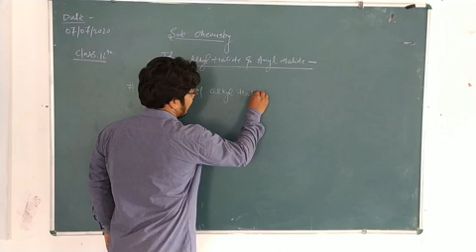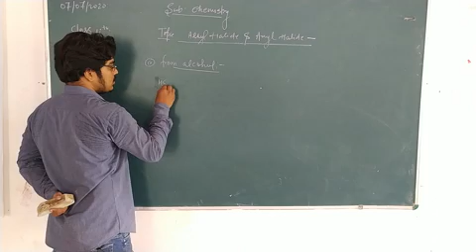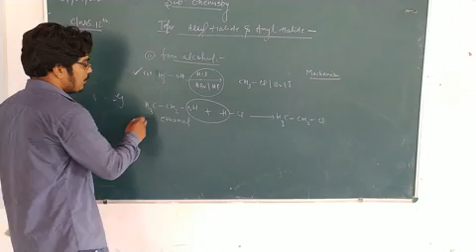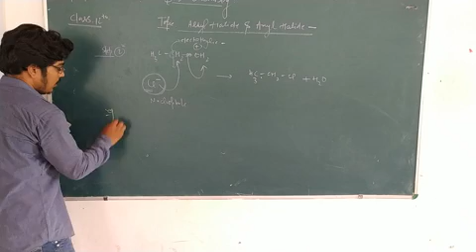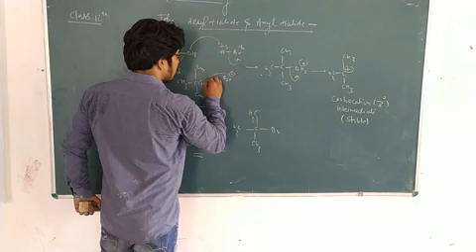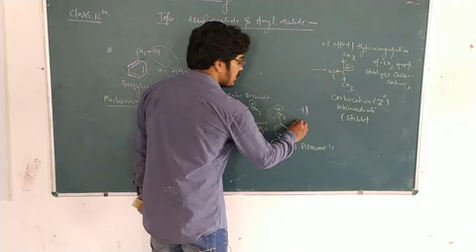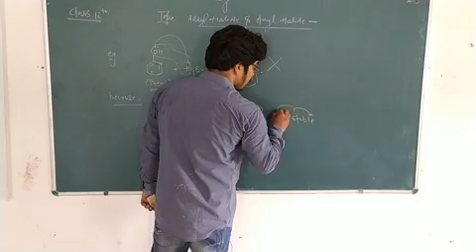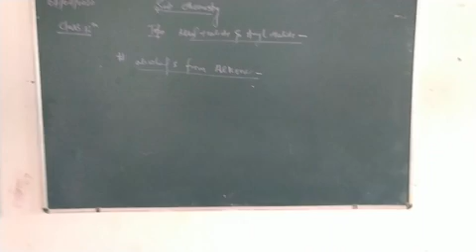Alkyl Halide ll class-12th ll